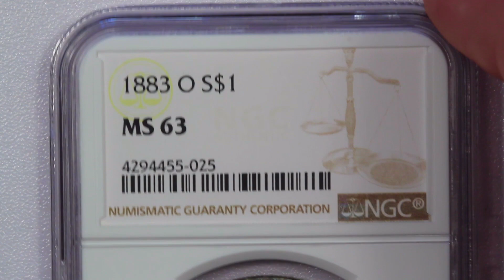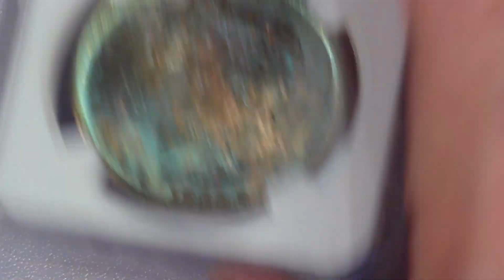1883-O Morgan Silver Dollar NGC Rainbow || GUESS THE GRADE!